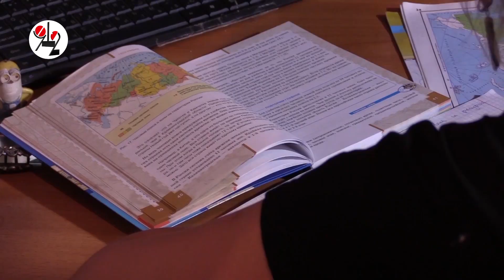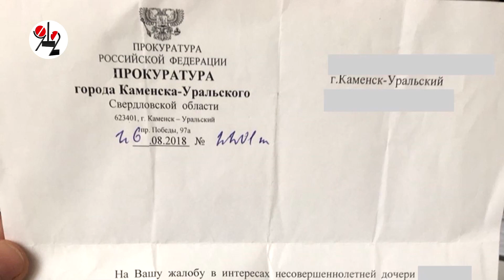Пикет за каменских полицейских у Облсуда.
Завтра там заседание по жалобе на приговор, удививший всех.